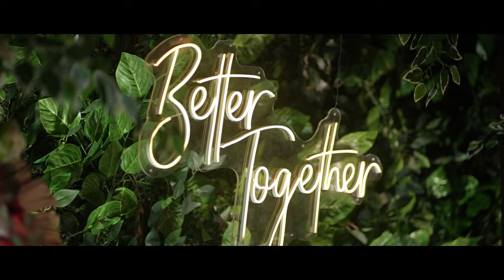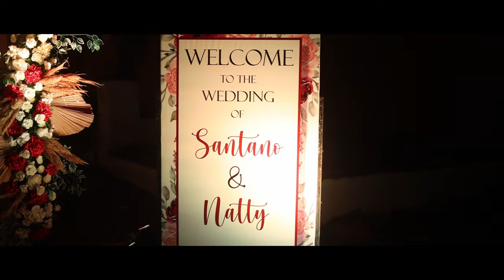Santano and Natty | Cinematic Wedding Documentary 2023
"Love is that condition in which the happiness of another person is essential to your own."
Santano and Natty

"From 'I do' to 'happily ever after,' let us handle the details of your perfect wedding."

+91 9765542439